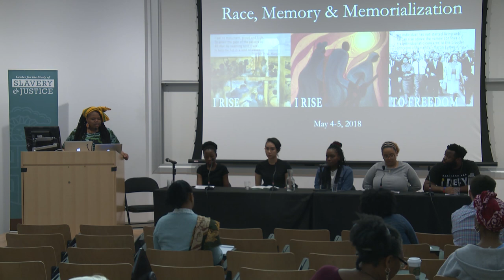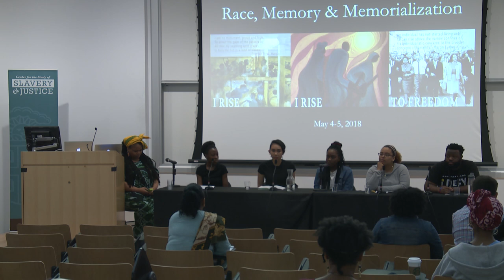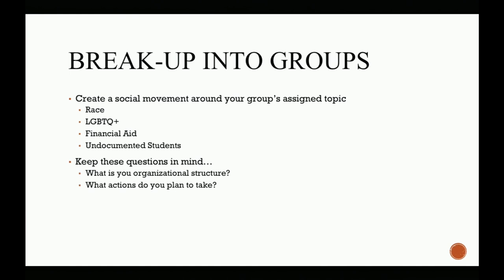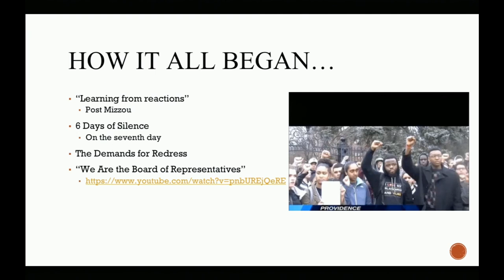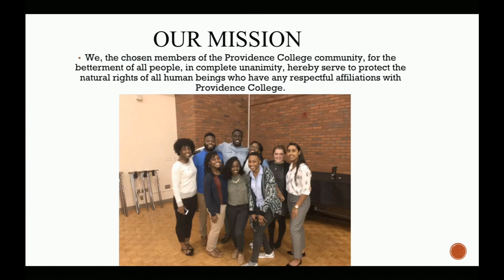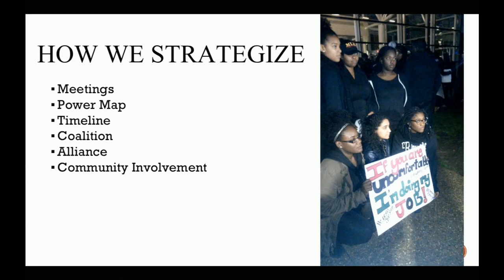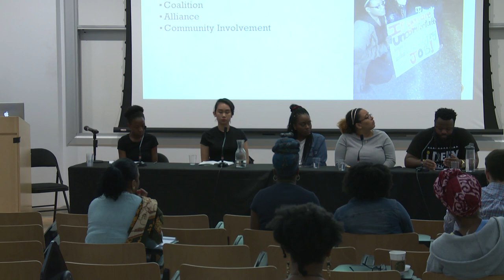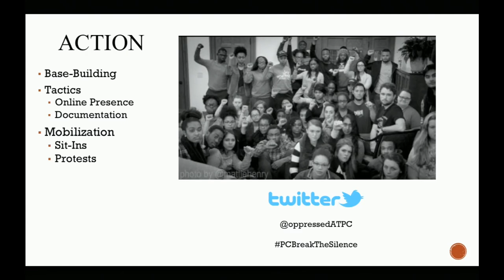Race, Memory and Memorialization Conference, May 5, 2018 - Session 2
In the wake of Charlottesville, communities across the nation are re-evaluating memorials and the history that they represent. On the occasion of the Center’s fifth anniversary, the Center for the Study of Slavery & Justice presents the Race, Memory and  Memorialization Conference. This conference aims to examine the activism behind the Southern Freedom Movement and critically question the ways in which slavery and the Civil Rights Movement have been represented through memorials and exhibitions. The conference will pose questions about commemoration, history and memory in the present.
This conference was made possible with support from the Office of Institutional Equity and Diversity, the Center for the Study of Race & Ethnicity in America, and the Department of Africana Studies, Rites and Reason Theatre. The Center for the Study of Slavery & Justice would like to sincerely thank undergraduate conference organizers Sophie Kupetz and Thoralf Island.